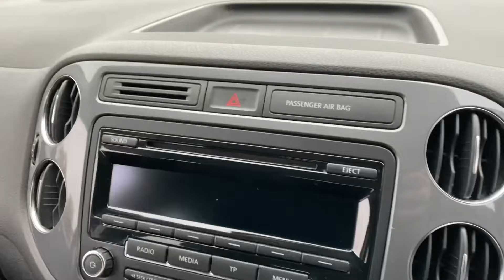VOLKSWAGEN TIGUAN BLUEMOTION